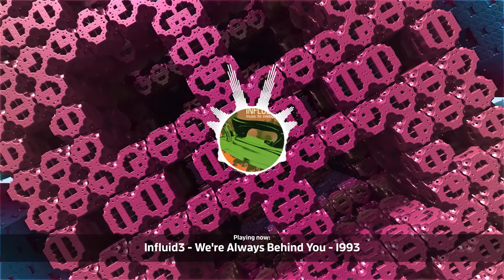[Hard Trance] Essential Guide To Influence Recordings (1992-1996) - Johan N. Lecander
Influence Recordings was founded by Talla 2XLC in 1992. The release 'Norman - The Big Deal' happens to be one of my very first rave/techno vinyls :)

01. [00:00:00] Judge S. - Here Is Justice - 1996
02. [00:05:13] Analog Communications - Atmospheric Forces - 1994
03. [00:10:29] Cerebus - Lighten Up - 1994
04. [00:14:50] Cyberjam - Alphaflight - 1995
05. [00:19:19] Judge S. - Brainstorm (Skatanic Gap) - 1994
06. [00:24:49] Influid3 - We're Always Behind You - 1993
07. [00:29:25] Omnicron - The Bushmen - 1994
08. [00:34:21] Phasis - Welcome - 1994
09. [00:37:25] Phuture Wax - Flying Doll - 1992
10. [00:40:22] Phuture Wax - House Of Secret Dreams - 1993
11. [00:44:37] Norman - Dynamic Visions - 1993
12. [00:49:19] Norman - The Big Deal - 1993
13. [00:54:18] Phoenixx - The Mongolian Rider - 1994
14. [01:00:16] Audio Science - Sunstroke - 1994
15. [01:10:48] The Abeyance - Unit 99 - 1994